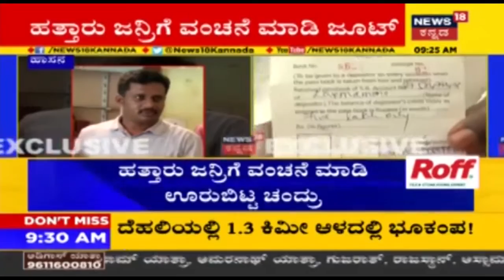Post Office Safe ಅನ್ನೋರು ಈ Story ನೋಡಿ; Post Office ಸಿಬ್ಬಂದಿ ಲಪಟಾಯಿಸಿದ ಹಣವೆಷ್ಟು ಗೊತ್ತ.?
ಪೋಸ್ಟ್ ಆಫೀಸ್ ಸೇಫ್ ಅನ್ನುವರು ಈ ಸ್ಟೋರಿ ನೋಡಿ. ಆ ಪೋಸ್ಟ್ ಆಫೀಸ್ ಸಿಬ್ಬಂದಿ ಲಪಟಾಯಿಸಿದ ಹಣವೆಷ್ಟು ಗೊತ್ತ.